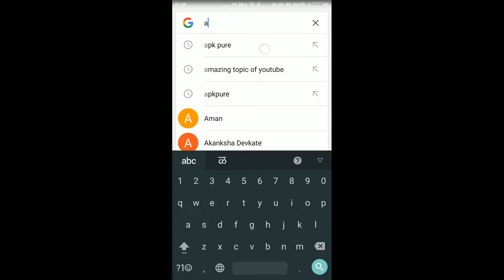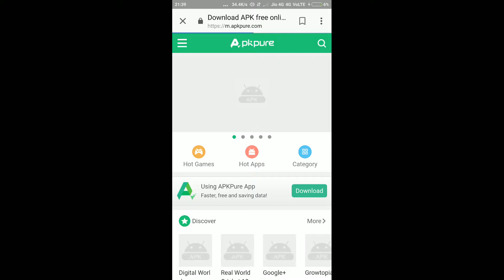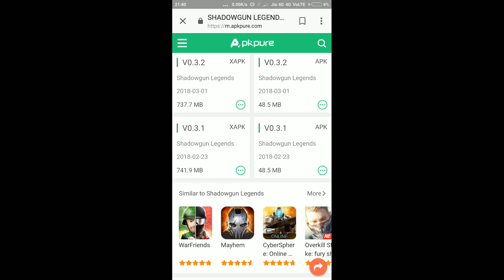How to download Shadowgun legends !!!